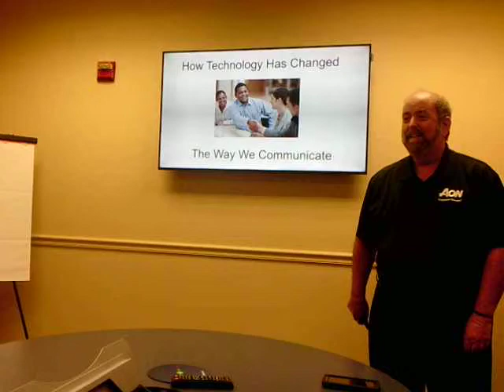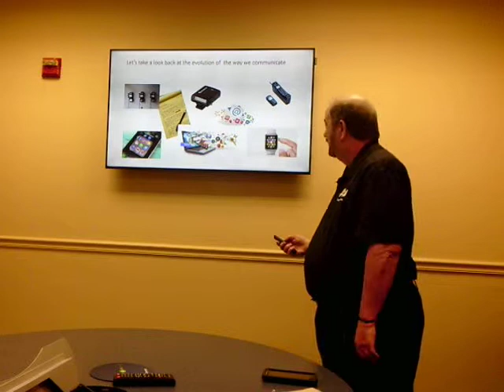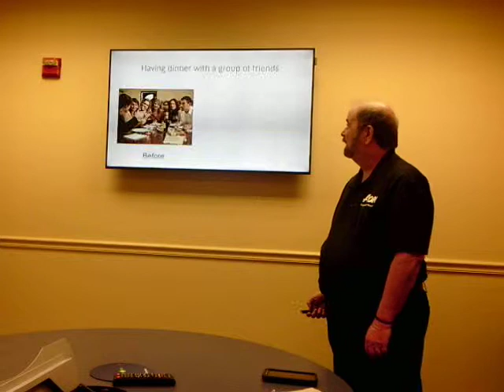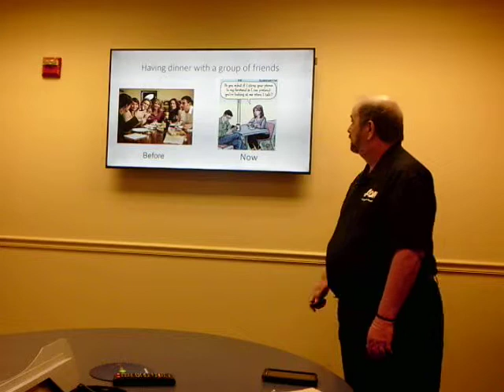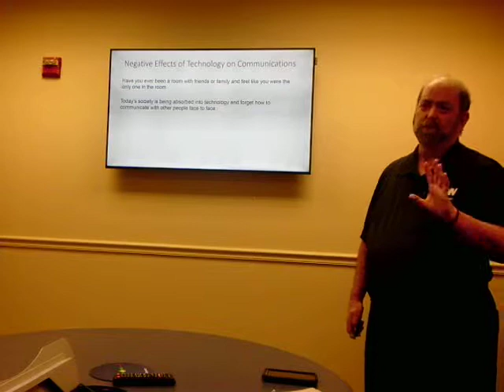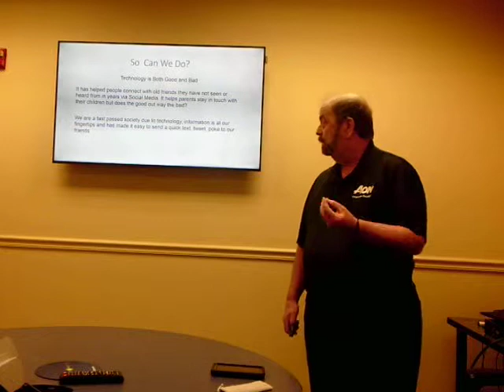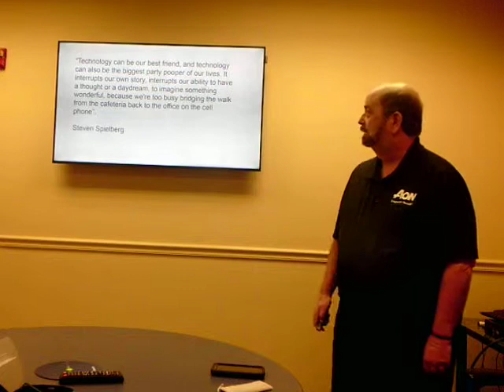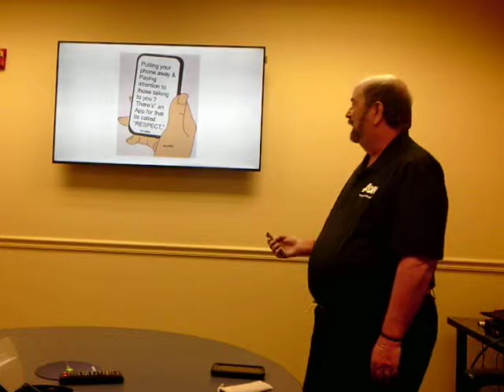Persuasive Speech Video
Hope you enjoy the video and take the challenge